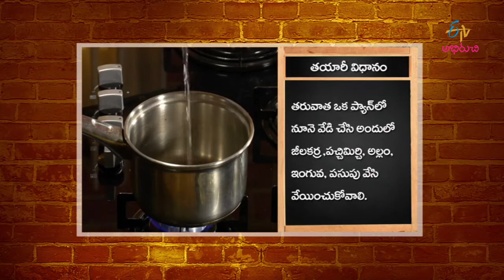Chai Biscuit - Kothimbir Vada & Chakripool Chai - 31st March 2016 - చాయ్ బిస్కట్ – Full Episode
Chai Biscuit - 31st March 2016